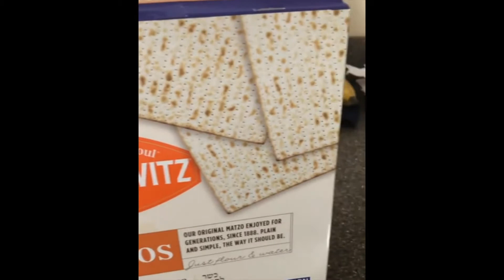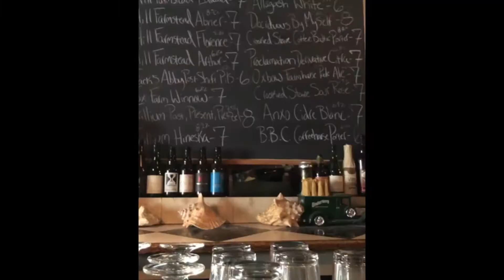Funny Seltzer Time Instagram Video Compilation 6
You already know what time it is...it's Seltzer Time baby, yea!

To listen to the uncensored version of our podcast, search for “seltzertime official” wherever you find podcasts.